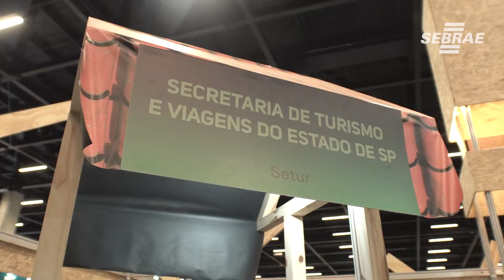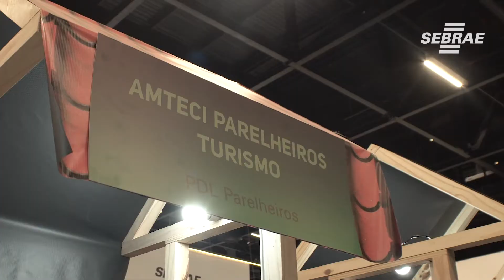Feira do Empreendedor 2022 - Do campo a mesa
Queijos, cachaças, cafés, artesanato, geleias, frutas e até cerveja de batata doce e outros produtos foram destaque no espaço 'Do Campo à Mesa' da Feira do Empreendedor 2022. O ambiente de imersão foi dedicado à cadeia do agronegócio expandida, explorando as oportunidades de turismo e artesanato ligadas ao setor.